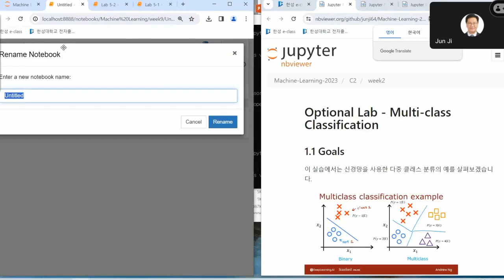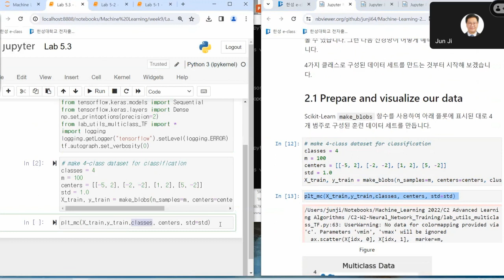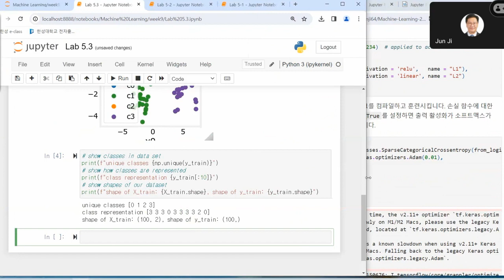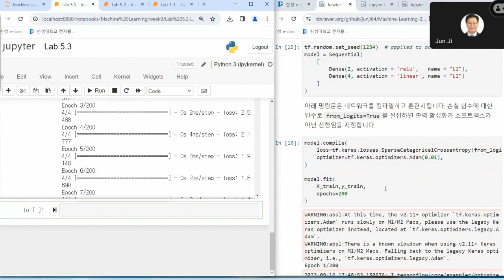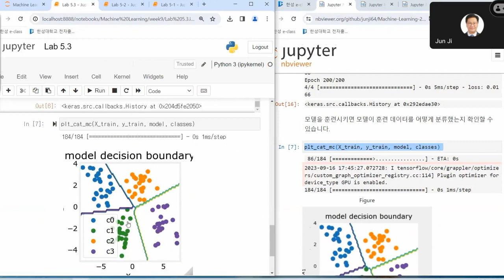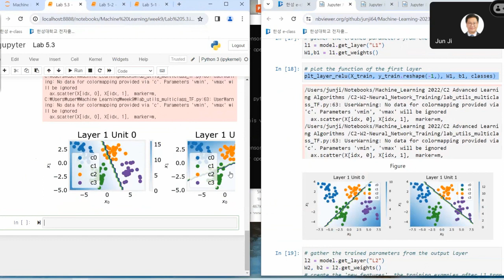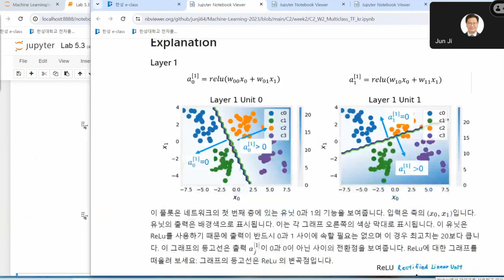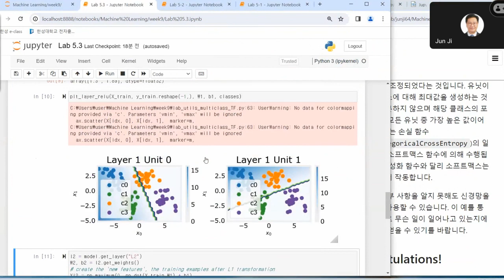Lab 5 3 Multiclass Classification